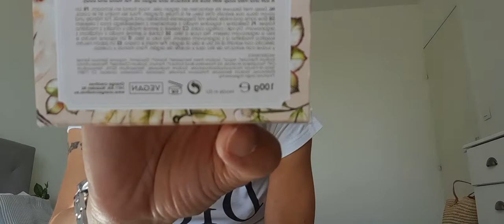produits terminés #11 juillet /août : ce que j'ai aimé et détesté pour vous !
la liste des produitsterminés juste ici ➡️

gel désinfectant mains de Sterilium :
disponible en parapharmacie

savon vegan aromacology à l'argile rouge et rose de damasque disponible chez action

dentifrice colgate junior 6-9 ans disponible chez action

gel nettoyant visage I want to break free de the beauty dpt : disponible chez action

spray fixateur de maquillage FIX de Biphasse disponible chez action

lotion corporel au thé vert et aloe vera de Himalaya  wellness  disponible chez Aldi

lotion corporel au bambou de powered by plants de Dove

lotion corps nourrissant  "Thé des vignes" de Caudalie

savon Cologne ambrée aux essences naturelles du Mont Saint Michel

lotion tonique aux extraits d'algues marines de Panier des Sens : discontinué du produit / indisponible à la vente

lotion tonique dynamisante express "l'eau bleue des anges " de Les Anges ont la peau douce

adoucissant granulés senteur Endless  Scents de Freshness  disponible chez action

boîte de bonbons à la menthe et eucalyptus "Fine Drops "de Woogie disponible chez Go prix

shampoing Ice Force menthe aloe vera de Garnier Fructis chez action

shampoing réparation intense anti casse de Plex care 1  disponible chez action

gel lavant mains anti bactérien au citron vert de Amalfi  Handcare disponible chez Go prix

lotion corporel au gingembre  "Powered by plants " de Dove disponible chez action

savon vegan senteur Iris disponible chez action

Brume d'eau de source  de Doux Me de Glossy box

Enlumineur à base d'eau de So Susan disponible chez Blissim

gel désinfectant mains au thé vert de Sanythol

crème teintée  visage  daily suncream SPF 50  de YouthLab

Eau dynamisante de Clarins

gel d'eau corps agrumes et thé vert de Silicium+ de Adriana Karembeu

shampoing traitant à usage fréquent de Silicium+ de Adriana Karembeu

mascara Paradise Extatic de l'oréal paris

gel blanchisseur dents whitening teeth pen Dr Fresh disponible chez action

Metallic jelly highlighter de Q.I Best  en teinte Show U

Huile cheveux moroccan oil

eye-liner pailletée de Lanmei disponible sur Wish

Ombre liquide à paupières en teinte cream de Phoera disponible sur Aliexpress

pump up booster mascara de MISS SPORTY disponible chez action

eye-liner marron glacé " Divine eyes "de PRO'S chez Carrefour

crème solaire visage échantillon de Avene disponible en pharmacie

parfum miniature 5 ml "neonatura " de Yves Rocher

Tee shirt manches courtes taille S  De Christian Dior Boutique

bague 💍 chaîne  style Biker :
Silverly Femmes Hommes Argent 925 13 mm chaîne Celtique Nœud gourmette Lien Biker Grosse bague